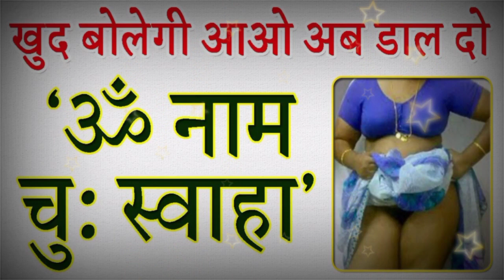Powerfull Vashikaran Mantra | बिस्तर पर लेटकर इस मंत्र से करें सम्भोग वशीकरण सिर्फ 60 सेकंड में